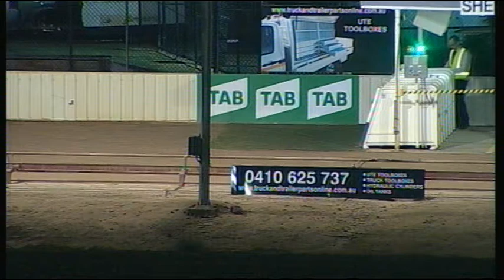SHP MON 26 FEB 18 R12